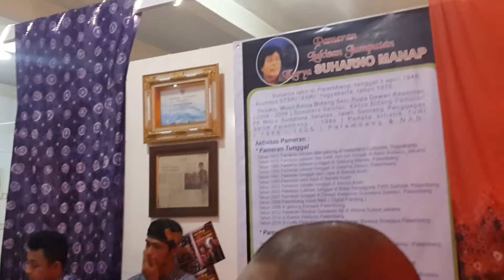Penutupan pameran Tempoa Art Gallery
Gelar Lukis Jumputan Kontemporer Suharno Manap